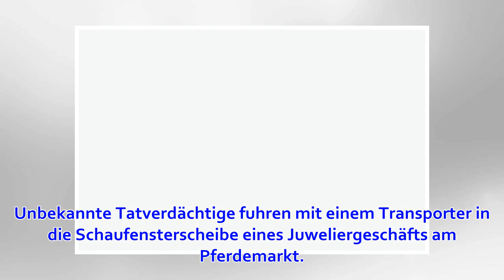POL-HRO: Einbruchsdiebstahl in Güstrow - Zeugenaufruf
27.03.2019 – 14:12 Polizeipräsidium Rostock Güstrow (ots)Am 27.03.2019 ereignete sich zwischen 04:15 Uhr und 04:20 Uhr ein besonders schwerer Diebstahl in Güstrow. Unbekannte Tatverdächtige fuhren mit einem Transporter in die Schaufensterscheibe eines Juwe...